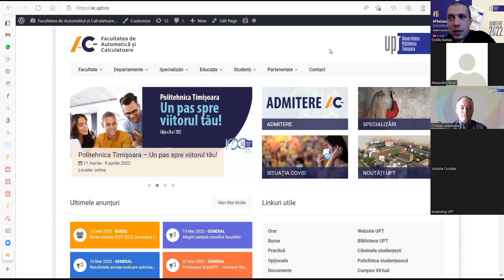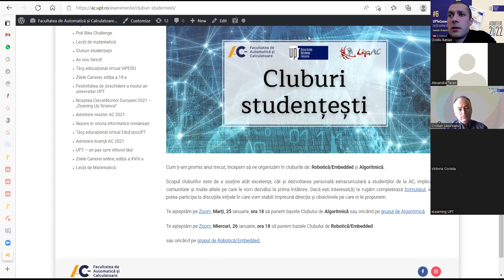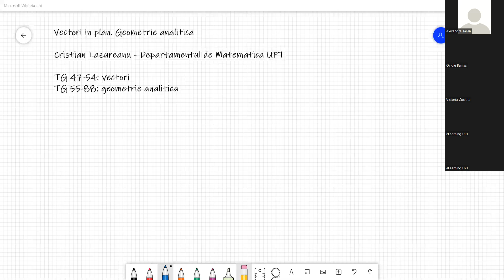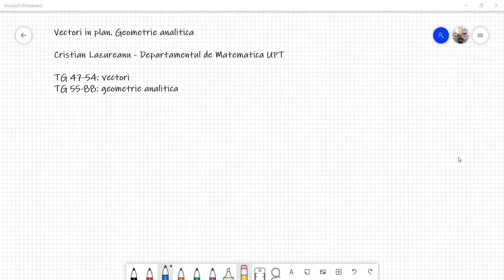Lectia #6 - UPTeConectează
Universitatea Politehnica Timișoara este alături de elevii care urmează să susțină examenele de bacalaureat și admitere la Facultate cu lecții online de matematică.